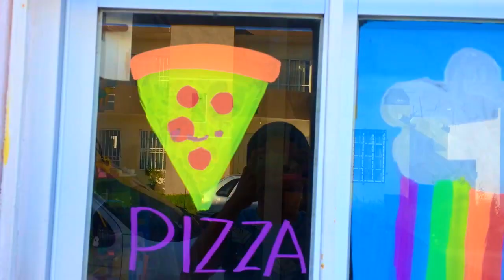PINTA TU VENTANA CON PLUMONES